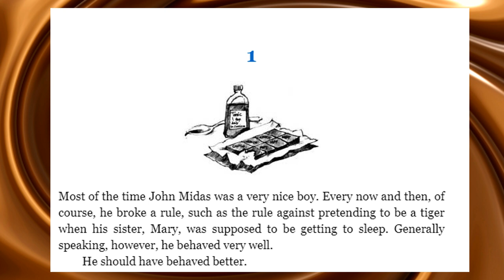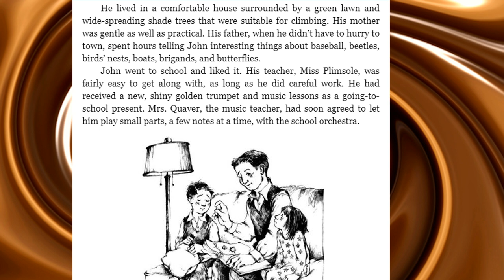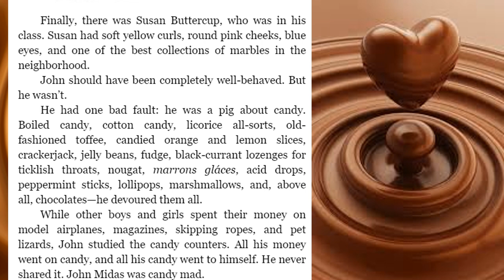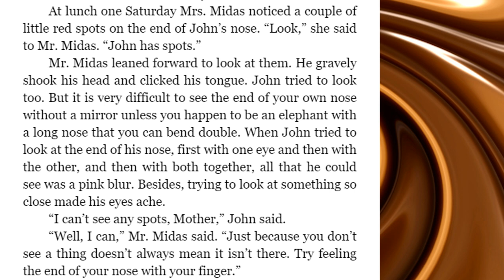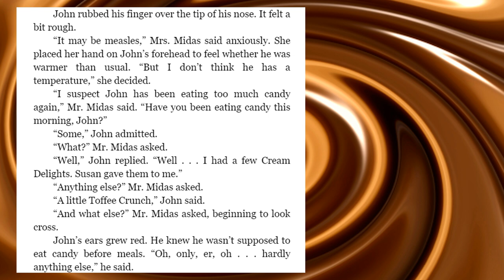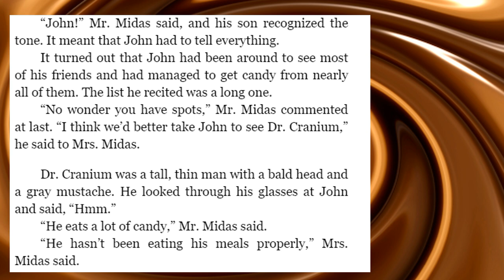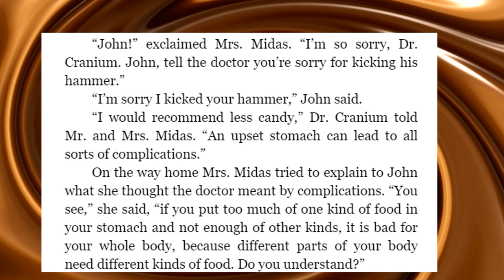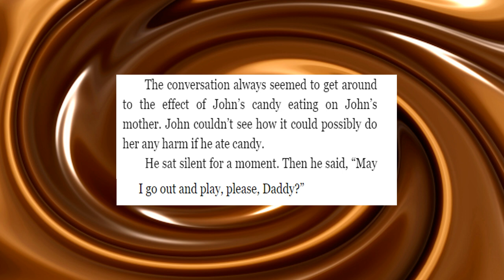The Chocolate Touch Chapter 1 Read Aloud